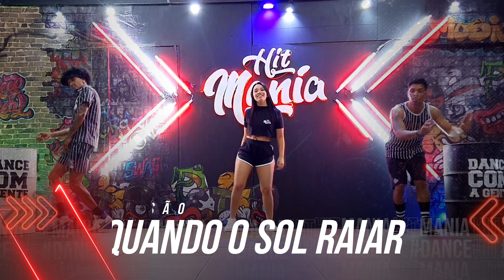QUANDO O SOL RAIAR ( SÃO JOÃO CHEGOU) - HIT MANIA TV - COREOGRAFIA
Coreografia: David Molem

Produção
Direção/Edição/Imagens: @tomaxemania
Vinheta: @agenciacriarteitu
I

Academia Xtreme Fitness
Studio Criarte
Rota Burguer House